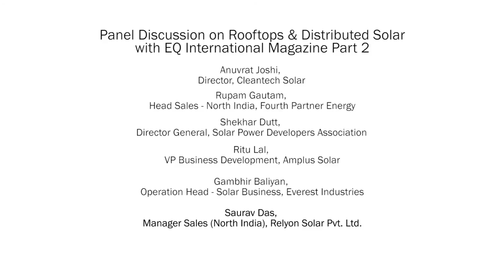Part 2/3 - Rooftops & Distributed Solar Panel at 6th EQCFS Delhi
Anuvrat Joshi, Director, Cleantech Solar
Rupam Gautam, Head Sales - North India, Fourth Partner Energy
Harish Ahuja, Founder, IndiaGo Solar
Hiten Parekh, Head, Everest Solar
Pratyush Thakur, COO, BLP Statkraft
Ritu Lal, VP Business Development, Amplus Solar
Shekhar Dutt, Director General, Solar Power Developers Association